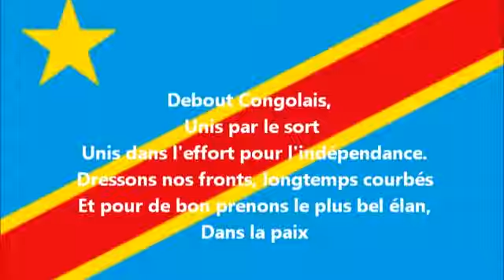MILELO NA RWANDA ARMÉE YA SADC EZOKITA GOMA !! CINQ HÉLICOPTÈRES CHINOIS EKOMI GOMA (08/05/23)